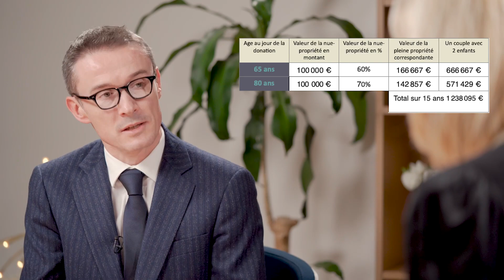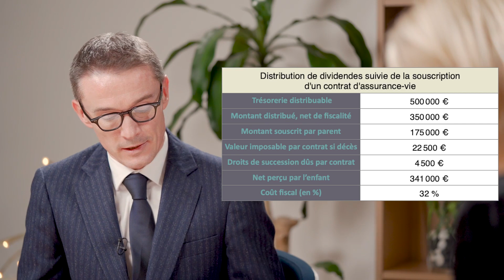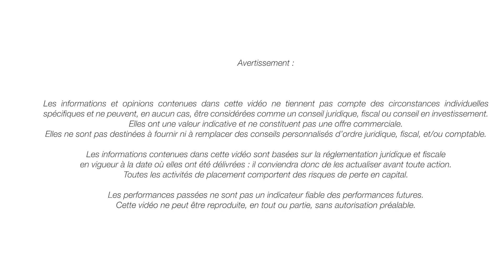Caisse Personnelle de Retraite et de Prévoyance : Complément de retraite et transmission